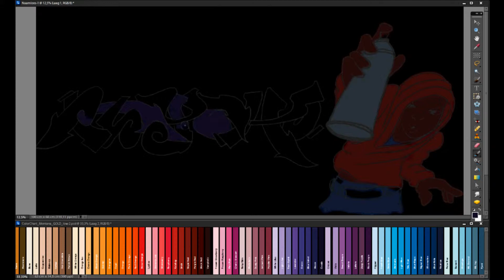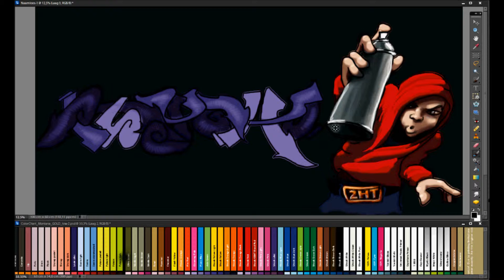psycho II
Psycho at HOF Binckhorst Den Haag